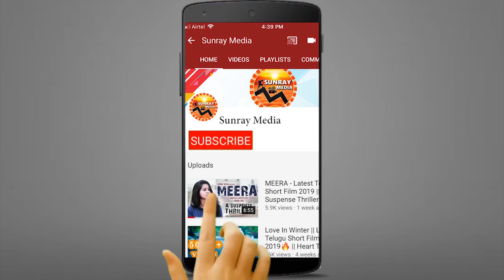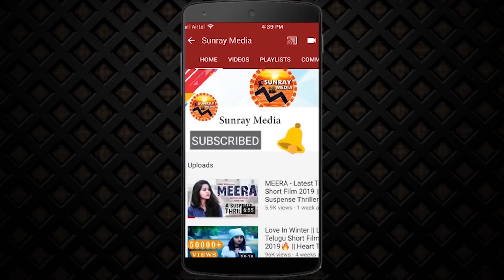Balakrishna Wishes Eid Mubarak To All Muslim Families || Balakrishna Latest Video || Sunray Media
Watch Balakrishna Wishes Eid Mubarak To All Muslim Families || Balakrishna Latest Video || Sunray Media